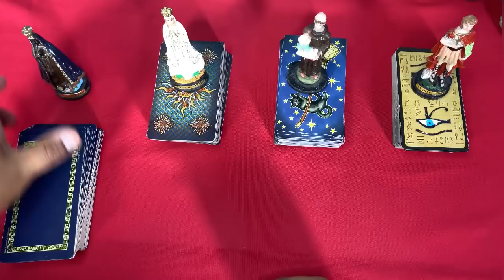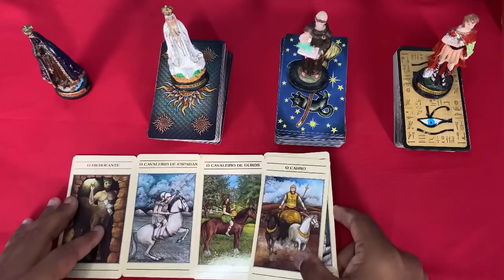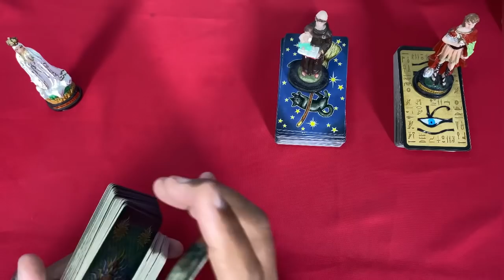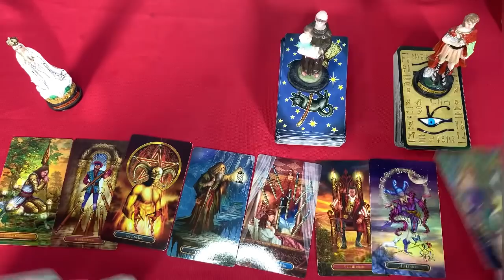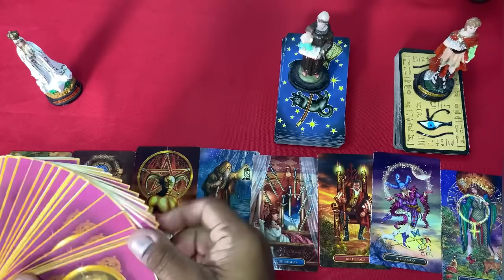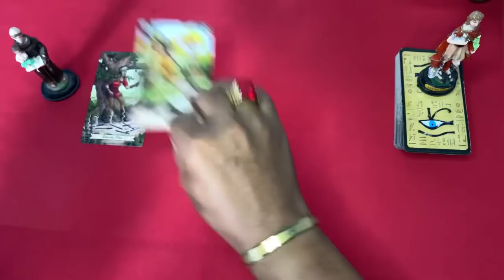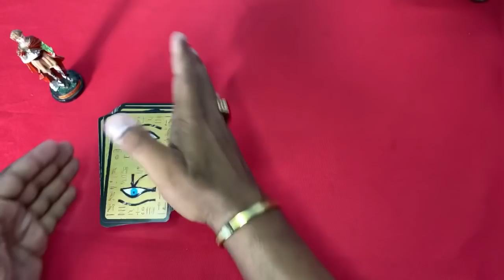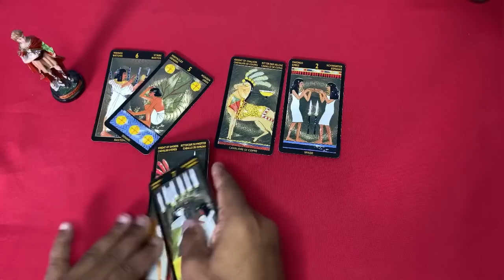Quais sentimentos vc despertar nele(a) Baralho Cigano? Tarot Revelação do dia! Tarotdo Amor de hoje